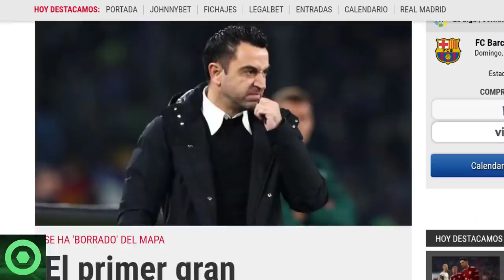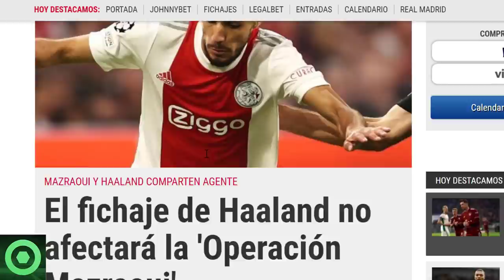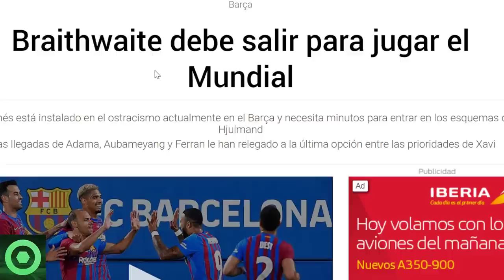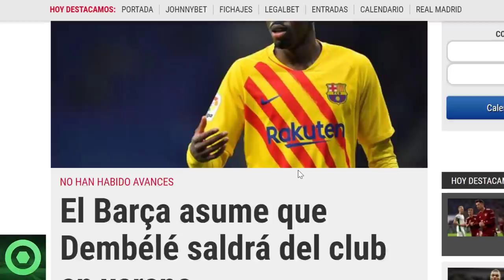⚠️¡ATENCIÓN!⚠️ PRIMER “SENTENCIADO” por XAVI🔴 MERCATO BARÇA 🔴 DEMBELÉ, BRAITHWAITE 🟥